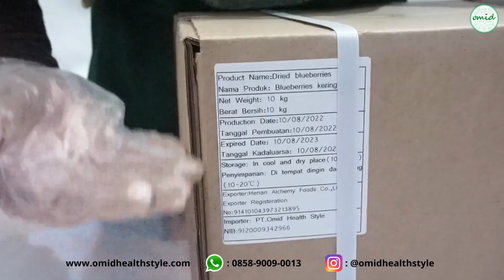Dried Blueberry (Buah Blueberi Kering)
Dried Blueberry | Bluberi Kering

• 250 gr in kraft paper packaging.
• Made from natural bluberries, no added sugar or syrup.
• Good for snacks or in recipes.
• Naturally fat-free and cholesterol-free, also a good source of fiber.
• Completely hygiene, packed in clean environment.
• Good for healthy diet.